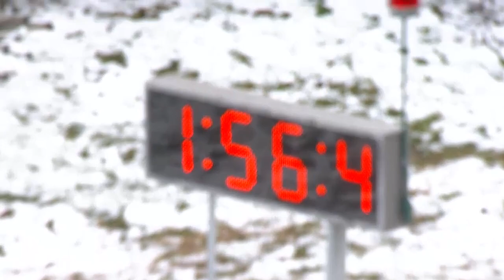Mohawk, Sbred, January 5, 2024 Qualifier #1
Qualifier #1 from Mohawk, January 5, 2024